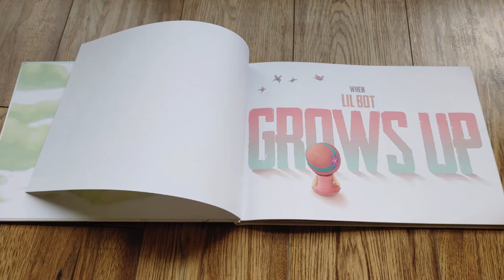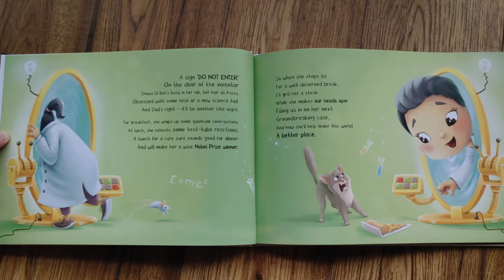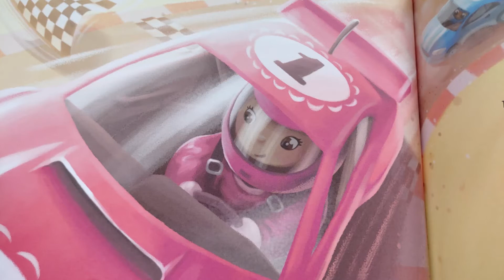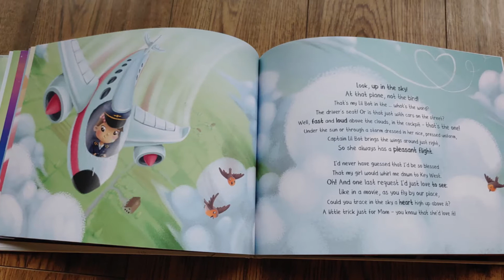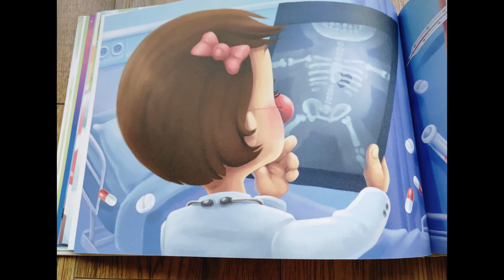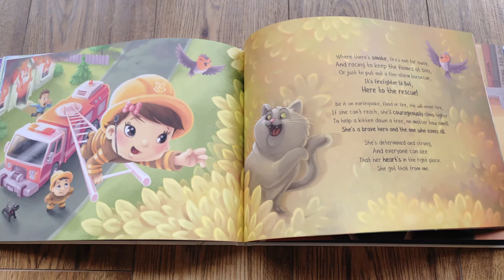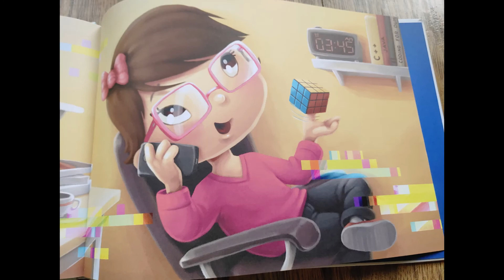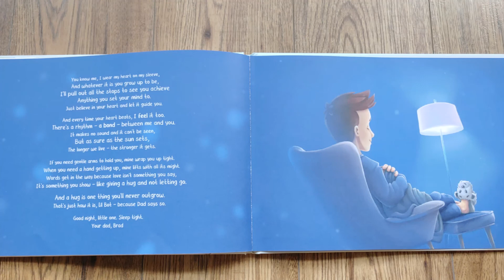Children's Bedtime Story: When Lil Bot Grows Up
Read Aloud, Children's Bedtime Stories. When Lil Bot Grows Up, a story full of ideas and possibilities to what their future may hold!